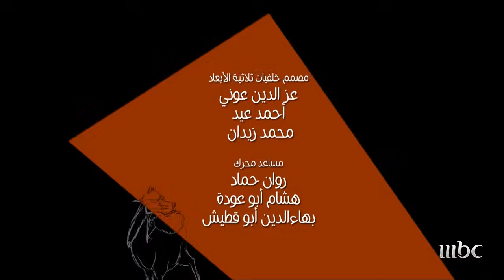MBC1 - المصاقيل - بيضة الديك